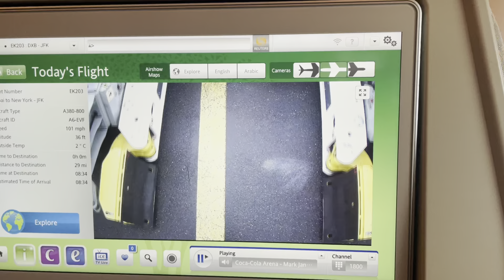Emirates A380 attaching to tower